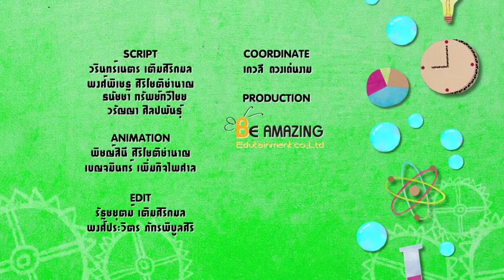รายการบ้านนักวิทยาศาสตร์น้อย ปี 2 ตอนที่ 69 หนังยาง